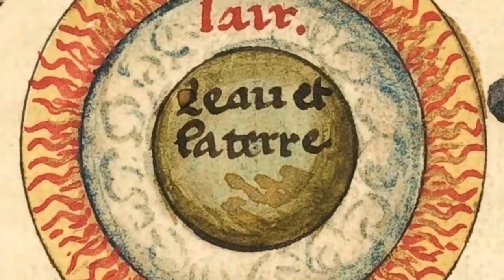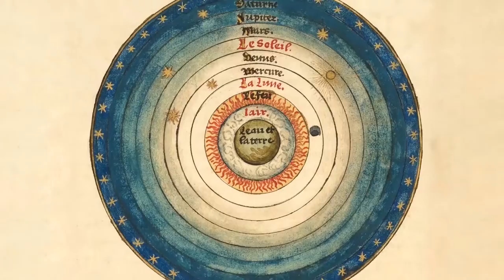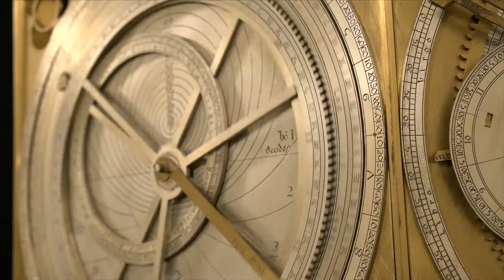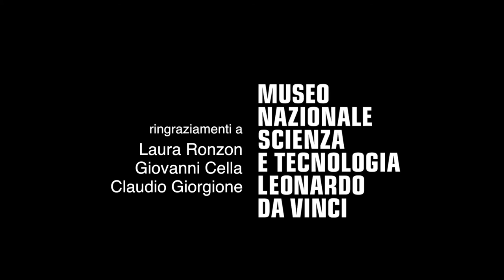Astrario di Giovanni de Dondi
Video tratto dalla mostra "Janello Torriani - Genio del Rinascimento" a Cremona